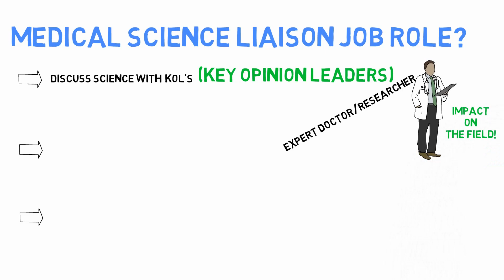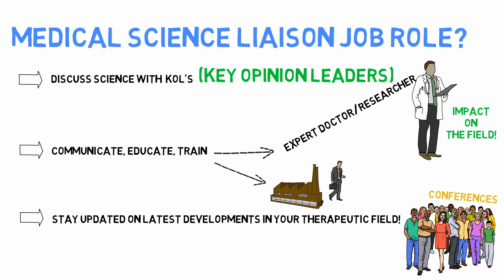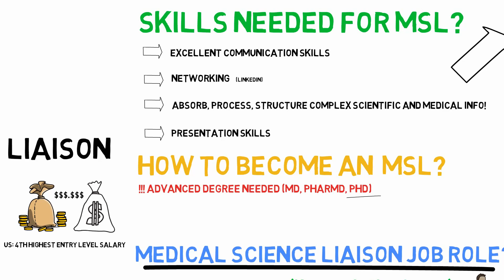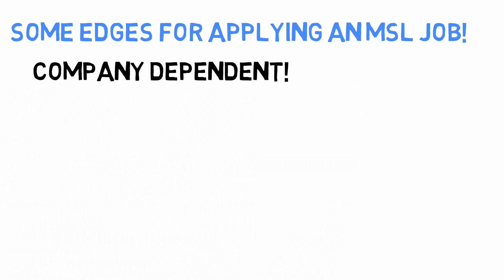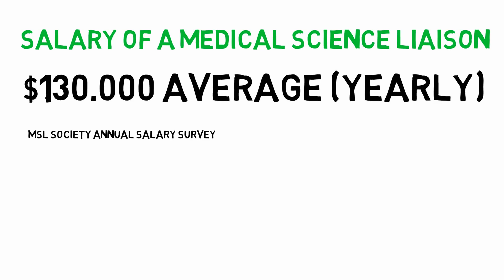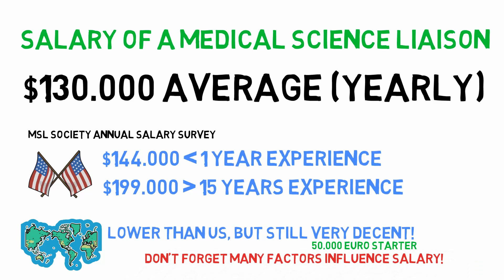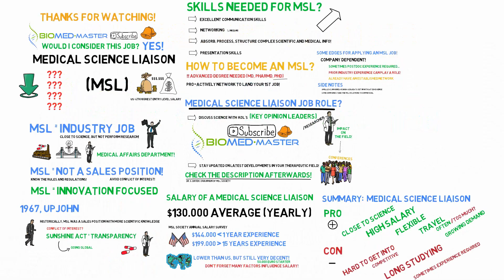What is a Medical Science Liaison? SALARY Inc! | Biomedical Science Jobs and Careers | Biomeducated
What is a medical science liaison (MSL)? What does an MSL do? How much does an MSL earn?

✅ Resources⤵

1. 📚 The Medical Science Liaison Career Guide (Samuel Dryer)
2. 📚 The Medical Science Liaison: An A to Z Guide (Erin Albert)
3. 📚 Medical Science Liaison (MSL) The Ultimate Step by Step Guide (MSL consultant)

🎦 More Interesting Videos on Biomed Master⤵

🙋‍♂️Who am I? I'm Kevin, 3rd year Biomed PhD student with 5 years of Biotech experience

Medical Science Liaison, Medical Science Liaison, Medical Science Liaison, Medical Science Liaison, Medical Science Liaison, Medical Science Liaison, Medical Science Liaison, Medical Science Liaison!